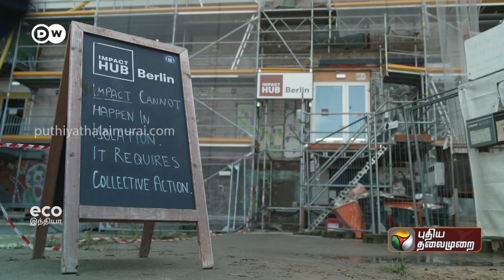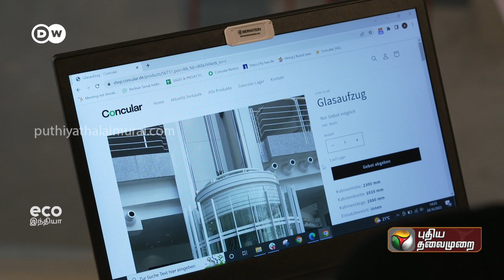முற்றிலும் மறுசுழற்சி செய்யப்பட்ட பொருட்களிலிருந்து கட்டப்பட்ட வீடு! Eco India Tamil | PTT